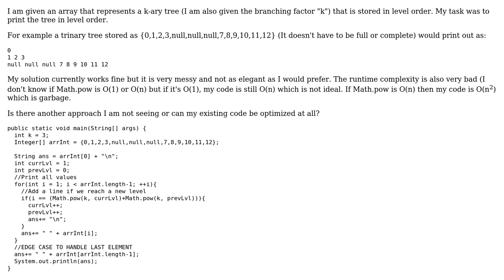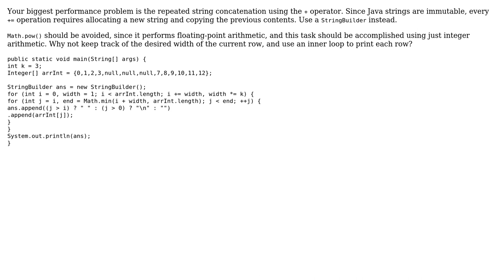Code Review: Printing a K-ary tree stored in level-order in an array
With thanks & praise to God, and with thanks to the many people who have made this project possible! | Content (except music & images) licensed under CC BY-SA | Music | Images & others | With thanks to user Prithvi Boinpally user 200_success and the Stack Exchange Network Trademarks are property of their respective owners. You are responsible for your own actions.